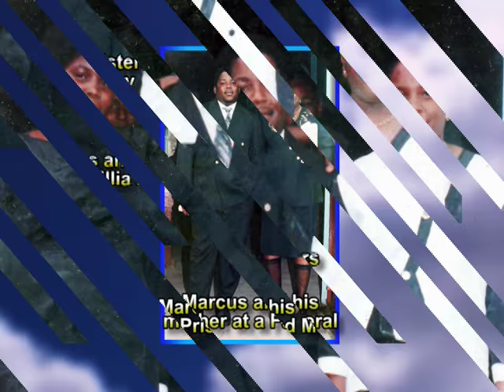Marcus Etienne life in photos